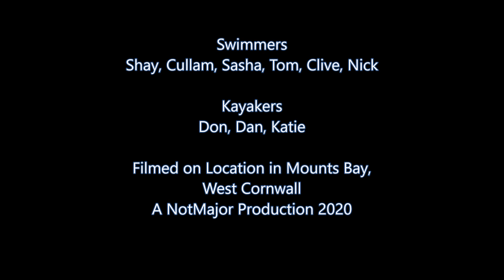The Crossing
An open water swim from Mousehole Harbour to Marazion, via St Michaels Mount in the late Summer of 2020